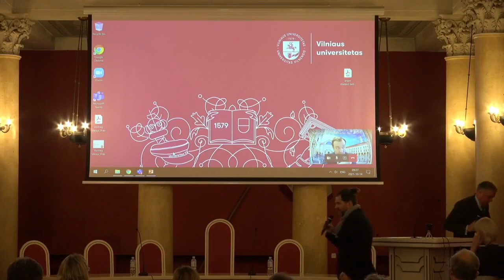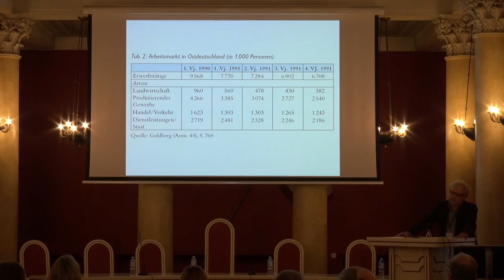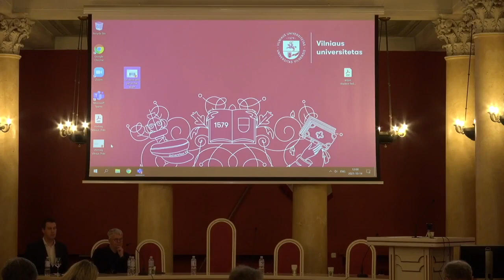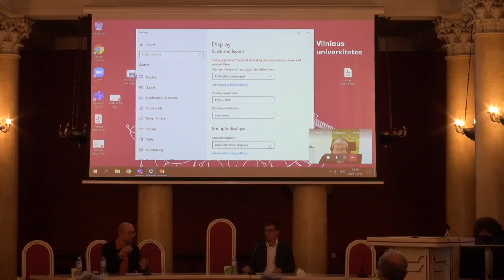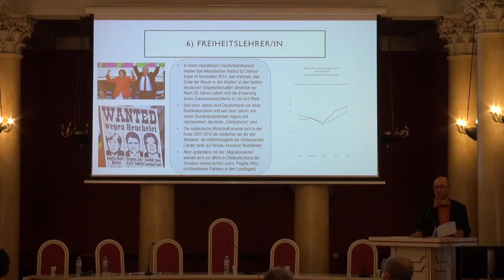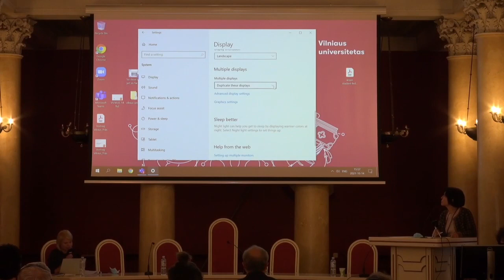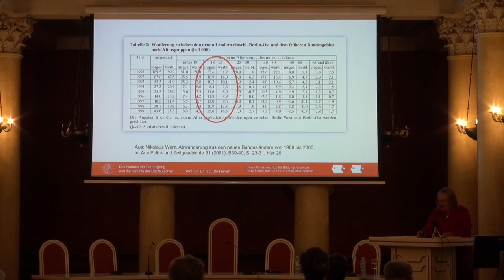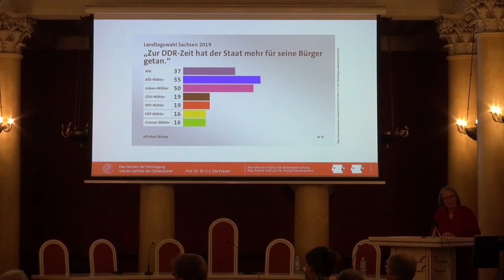Lūžio naratyvai didžiosios transformacijos regioniniai skirtumai po 1989 1990 m 1 diena